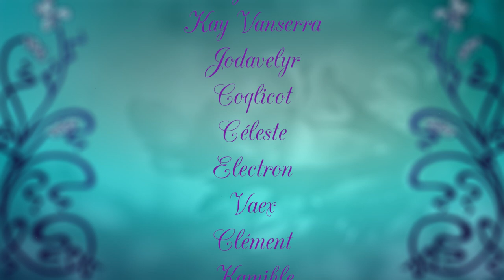Le Doute - Le Retour de la Revanche du Déni ! - Quand ta tête met le bazar dans ta transitude 2/3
Douter de son genre ? De si on est trans ? De est-ce qu'on fait pas une énorme connerie ? Vous êtes pas les seul·e·s ;) ⬇️⬇️⬇️